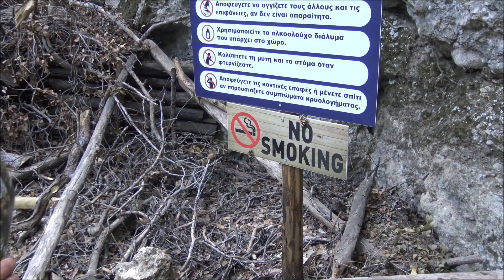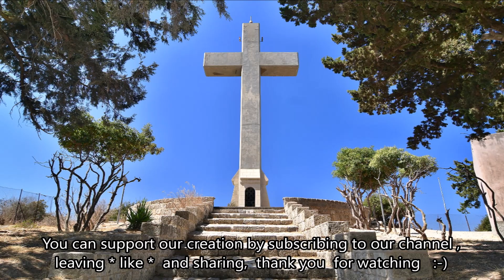Valley of Butterflies, Rhodes ( Petaloudes ) + trip to Filerimos 💖 Greece 👀 , walking tour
Landscape photography  - You can support our creation by subscribing to our channel 🎁👀, leaving * like * 👍 and sharing, thank you :-) 💖    You can also support us directly to the bank account with a voluntary contribution here:
IBAN CZ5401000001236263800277     BIC (SWIFT):   KOMBCZPP
The Valley of Butterflies (Petaloúdes in Greek) is a narrow, about 5 km long green valley. It is located near the village of Epano Kalamon in the northern part of the island of Rhodes.  The whole environment around the river with waterfalls and lakes creates a romantic impression.  In the video you will find the best places you must see:   Valley of Butterflies, Rhodes ( Petaloudes ) + trip to Filerimos     Butterflies of the species Panaxia or Euplagia or Callimorpha quadripunctaria ,  hill Filerimos , Filerimos cross, which serves as a lookout tower.
TRAVEL PHOTO will show you the most beautiful places and will be your travel guide.

TRAVEL PHOTO